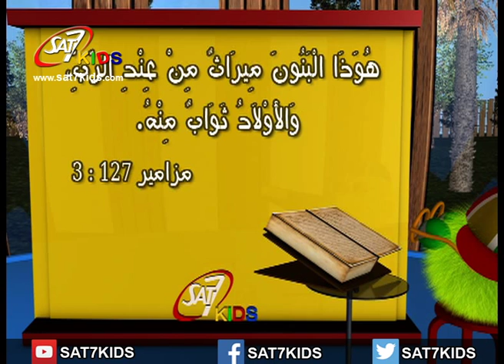آية اليوم مزامير 127: 3